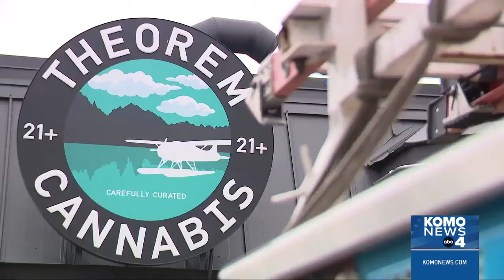New video shows masked burglars target Kenmore business in early morning smash-and-grab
A Kenmore business was targeted in a smash-and-grab burglary early Tuesday morning.

According to the King County Sheriff's Office (KCSO), deputies responded to reports of a commercial alarm around 4:20 a.m. Tuesday at Theorem Cannabis, located on the 6200 block of Northeast Bothell Way.

Lake Forest Park Police Department Chief Mike Harden told KOMO News suspects backed a vehicle through the front door of the building and burglarized the business. Harden said the suspects fled eastbound in a different vehicle.

Lynnanne Nguyen